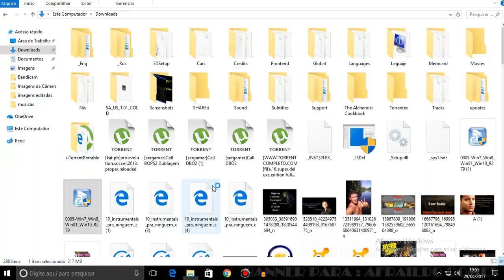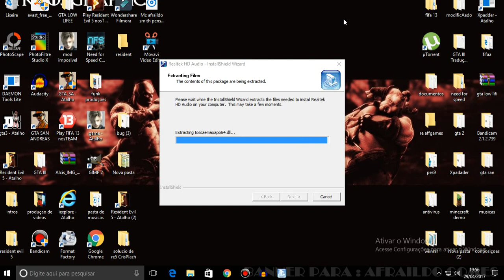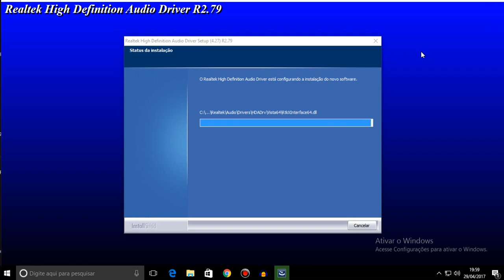como instala realtek high definition audio atualizado 2017